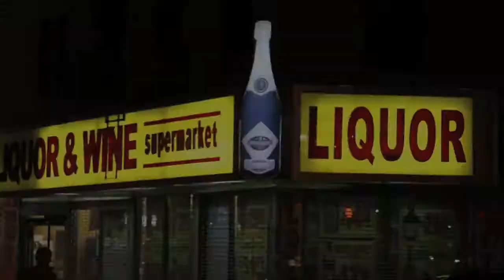Jim Jones (Feat. Sen City) - Shootouts (link in description)